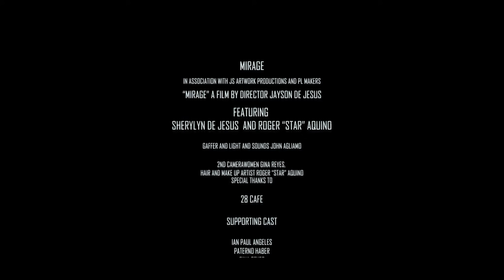Mirage | Horror Short film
When Death is seeking to take a life
And You are the unlucky one!
Can you escape Death?

Written and Directed by | Jayson De Jesus
Cast | Sherylyn De Jesus and Roger " Star " Aquino
Asistant Director | Paterno Haber
Unit Production Manager | Sherylyn De Jesus
Camerawoman | Gina Reyes
Hair and Make-Up | Roger " STAR " Aquino
Gaffer & Lighting tech | John Agliamo

GEAR | SONY

If you want to support BL!NK IMAGE with our future videos,